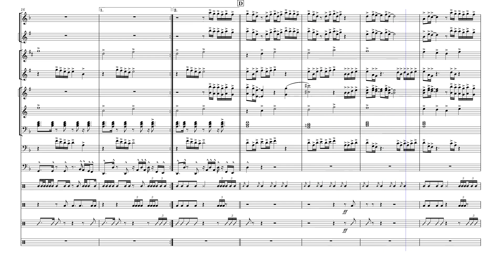Million Dollar Baby by arr. Rodney T Childers